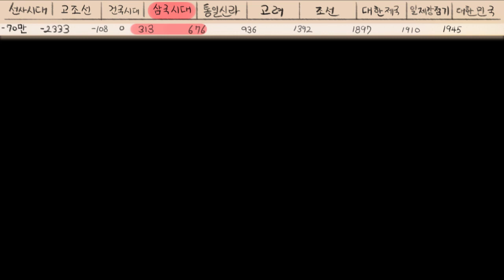[팩 한국사 46회] 광개토대왕 정복 스토리 / 왜 고구려는 백제의 작은섬을 먼저 공격했을까?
고국양왕은 더이상 정사를 돌불 수 없다 생각하여 391년 5월 태자 담덕에게 왕위를 내주고 자신은 상왕으로 물러났다.

이렇게 태자 담덕이 나이 18살에 고구려의 왕이 되니 그가바로 고구려의 최전성기를 이끈 위대한 정복군주 광개토태왕이었다. (태왕=왕중에 왕)

광개토태왕은 왕위에 오르자 신하들에게 일렀다.

"내 목표는 하나입니다. 그것은 바로 백성들의 영원한 행복입니다. 허니 나를 영락이라 불러주세요.

내가 재위하는동안에는 크고 넓은영토를 가진 하나된 고구려에서 백성들이 모두 행복하게 살게 할것입니다. 땅에떨어진 나라의 자존심을 회복하고 외적들은 감히 우리를 넘보지 못하도록 강한나라를 만들것입니다."

신하들이 물었다.

"그 강한 나라를 만들기위해 우리가 가장먼저 해야할일은 무엇입니까?"

태왕이 무겁게 생각에 잠기더니 이내 결심하듯 말했다.

"10년전 거란에 잡혀갔던 백성들을 먼저 구해야겠습니다. 고구려를 공격하고, 백성들을 잡아가면 반드시 응징이 있다는것을 보여주어야 합니다."
"그렇다면?"